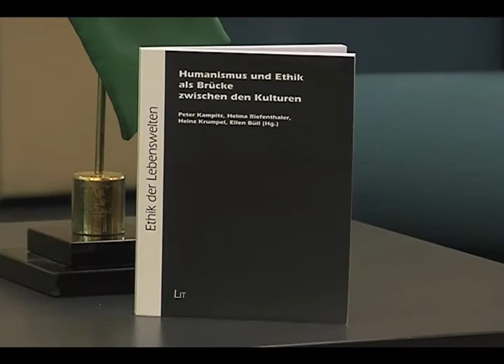Libro "El humanismo y la ética como puente entre culturas" Profr. Dr. Heinz Krumpel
Encuentro entre investigadores de la Universidad de Viena y la Universidad Autónoma del Estado de México